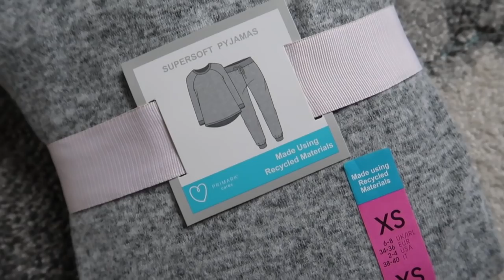HAUL 👗👠 - NOWE BUTY, SUKIENKI, SWETRY I NIE TYLKO ...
Dziś znów zapraszam Was na haul. Co ostatni wpadło do mojej szafy?

‼️ W filmie wspominam o:
Białe sportowe buty rozm. 39 ( podobny model )
Dwie pidżamy kupione stacjonarnie w Primarku
Skarpety dostępne w Pepco
Szalik kupiony stacjonarnie w Brigitte Bijou
Sweterek Patrizia Aryton rozm. S
Spodnie Patrizia Aryton rozm. XS

‼️ Makijaż w filmie:
👉🏻 Pomadka Chanel Rouge COCO nr 482 Rose Malicieux